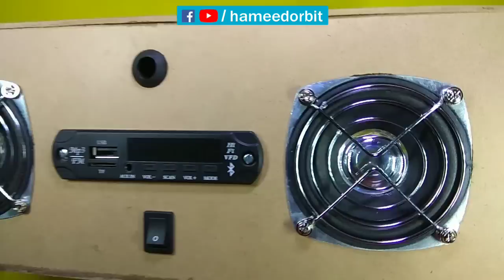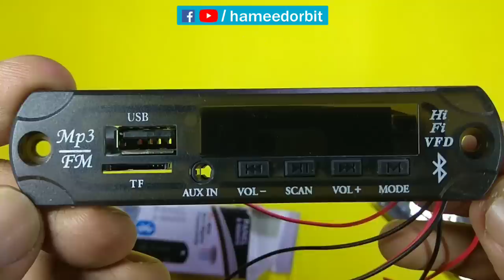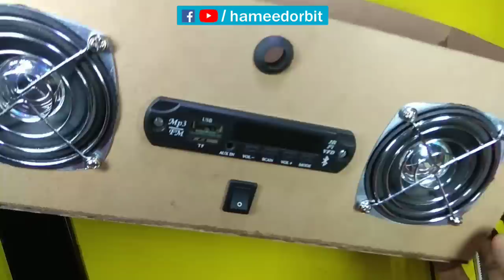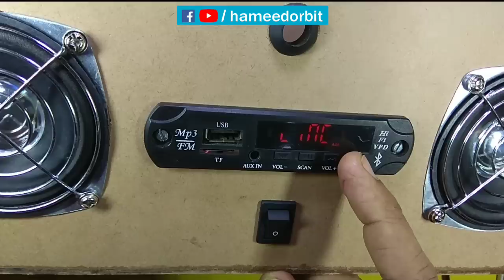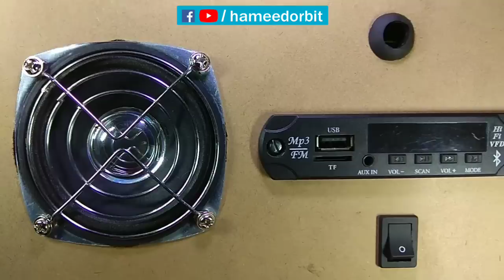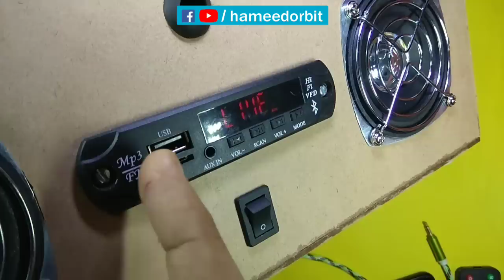Bluetooth speaker ഇനി ആർക്കും നിർമ്മിക്കാം. DIY powerful Bluetooth soundbar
How to make blue tooth speaker
Bluetooth panel with 5+5w amplifier wiring connection
powerful bass Bluetooth speaker

buy links

Bluetooth panel
Charger module
3.7 Battery
3 inch woofer
V8 Female socket

Bluetooth speaker
mini

Bluetooth Soundbar
BOAT
MI
f&D
i Ball